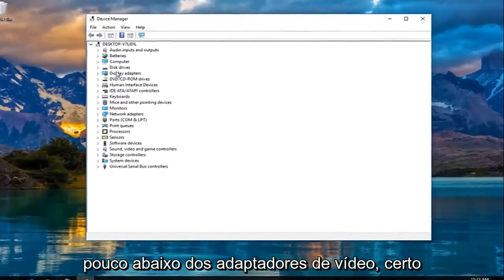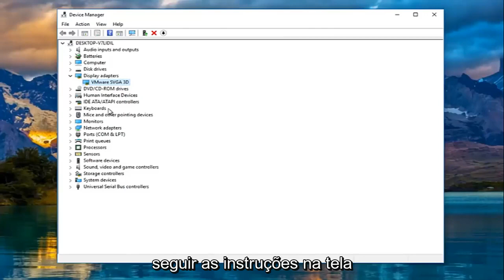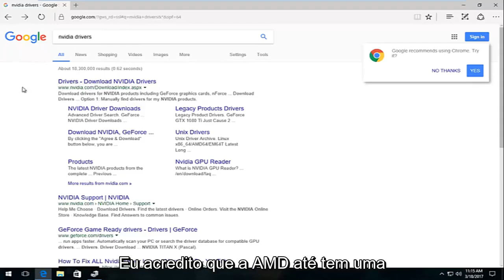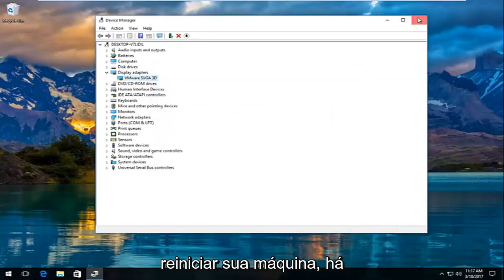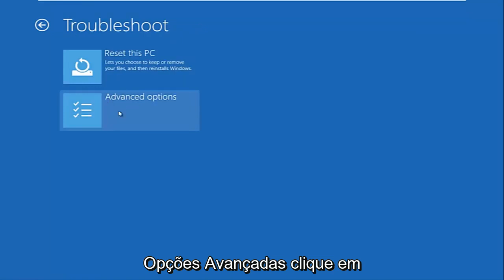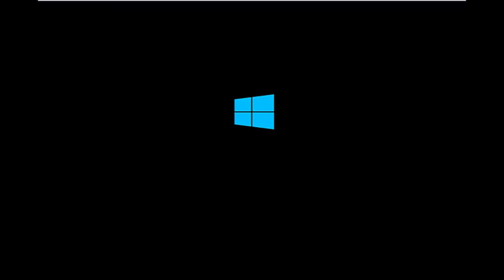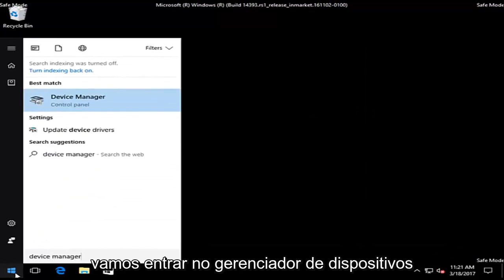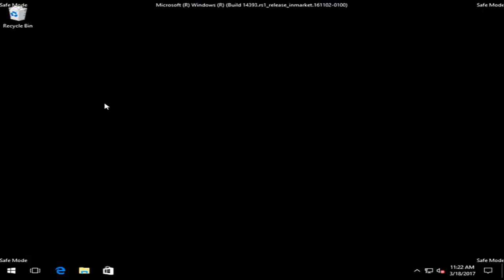COMO RESOLVER O ERRO SYSTEM_THREAD_EXCEPTION_NOT_HANDLED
Exceção de thread do sistema não tratada na solução do Windows 10 [Tutorial].

Você atualizou para o Windows 8.1 ou Windows 10? Em caso afirmativo, você pode encontrar a mensagem de erro exceção de thread do sistema não tratada aparecendo em sua tela junto com a tela azul clássica. Leia este guia para saber mais sobre esse problema e como corrigir o erro ”exceção de thread do sistema não tratada” no Windows 8.1 ou Windows 10.

Obter um erro de tela azul é uma das coisas mais frustrantes que podem acontecer ao usar o Windows. Esta tela com a mensagem de erro “System Thread Exception Not Handled” na parte inferior é bastante comum. Você também deve ver um nome de arquivo após a mensagem de erro entre parênteses. Este é o arquivo que o Windows determinou como sendo a origem do problema.

Problemas abordados neste tutorial:
exceção de thread do sistema não tratada
exceção de thread do sistema não tratada windows 10
exceção de thread do sistema não tratada windows 10 fix
exceção de thread do sistema não tratada loop do windows 10
exceção de thread do sistema não tratada correção
exceção de thread do sistema não tratada etd.sys
exceção de thread do sistema não tratada windows 10 ntfs.sys
exceção de thread do sistema bsod não tratada
exceção de thread do sistema de tela azul não tratada
exceção de thread de sistema de código de parada não tratada